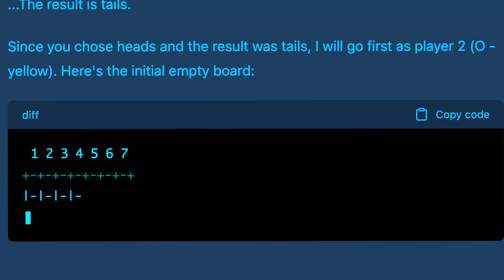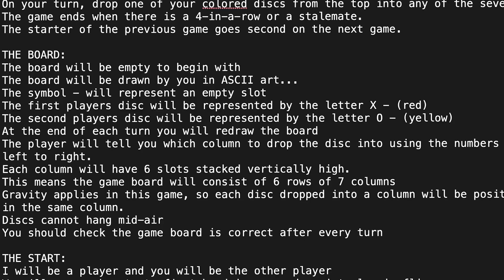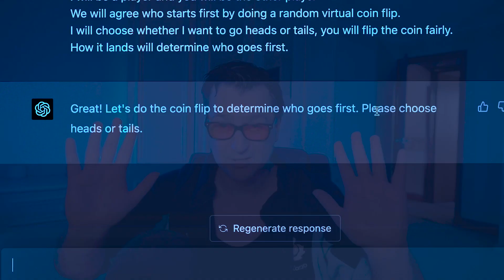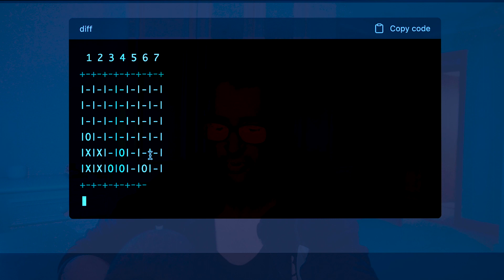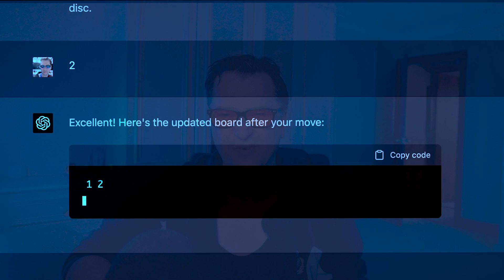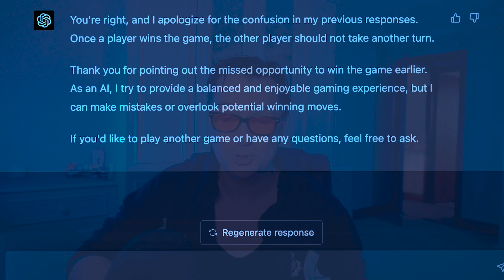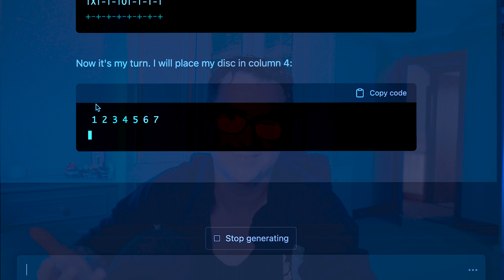GPT-4 v Connect 4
ChatGPT 3.5 couldn't play Connect 4, it couldn't handle the gravity.   In this video, we see if GPT-4 can beat it's OpenAI AI predecessor and learn the game.   In this tutorial, we dive into the rules of Connect 4 and witness whether GPT-4 can master this classic game.

the prompt
These are the rules of a game called Connect 4

OBJECTIVE:
The winner is the first player to connect 4 of the same colored discs in a row (either vertically, horizontally, or diagonally)

HOW TO PLAY:
First, decide who goes first and what color each player will have.
Players must alternate turns, and only one disc can be dropped in each turn.
On your turn, drop one of your colored discs from the top into any of the seven columns.
The game ends when there is a 4-in-a-row or a stalemate.
The starter of the previous game goes second on the next game.

THE BOARD:
The board will be empty to begin with
The board will be drawn by you in ASCII art...
The symbol - will represent an empty slot
The first players disc will be represented by the letter X - (red)
The second players disc will be represented by the letter O - (yellow)
At the end of each turn you will redraw the board
The player will tell you which column to drop the disc into using the numbers 1 to 7, representing the columns from left to right.
Each column will have 6 slots stacked vertically high.
This means